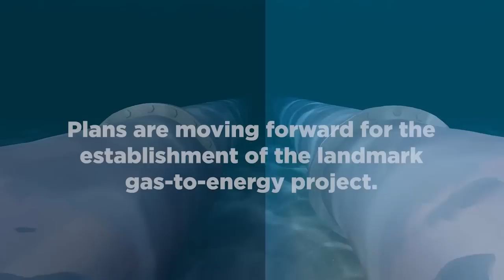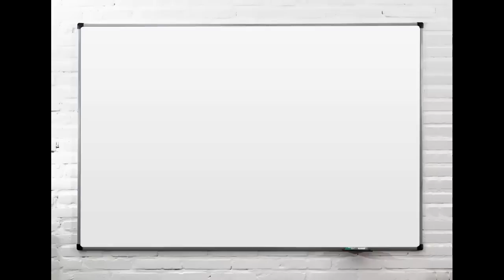Guyana News Source 31st May 2022